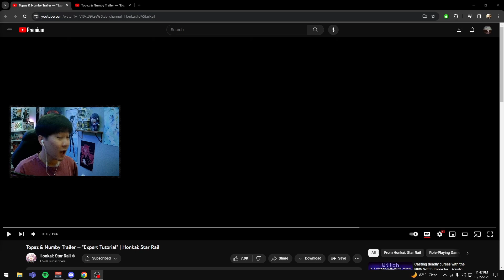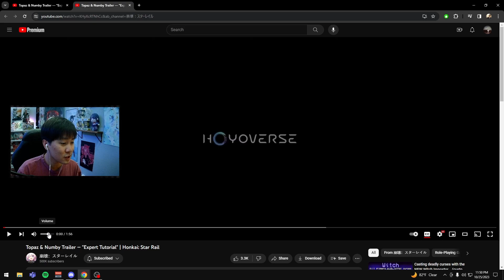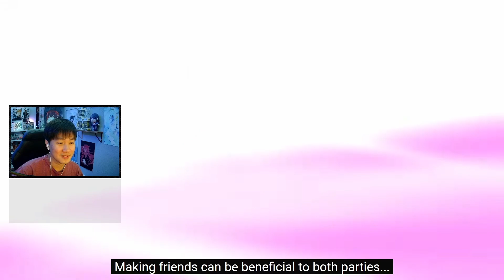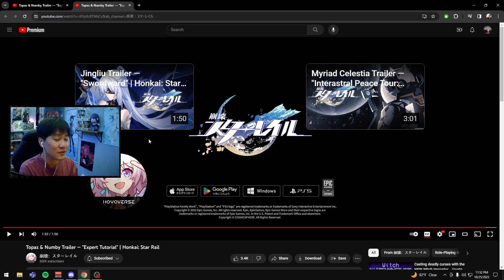TOPAZ & NUMBY TRAILER REACTION (TED TALK, MONEY, AND NUMBY) | HONKAI: STAR RAIL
Who knew Topaz can handle money and her warp trotter with ease. This trailer was INSANE!!!

I stream on Twitch so feel free to stop by and join the chaos.